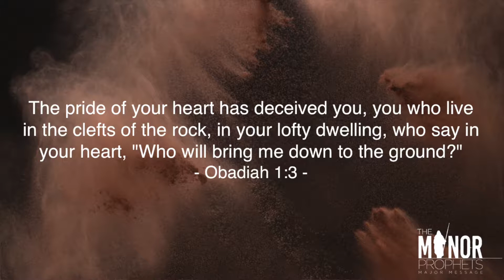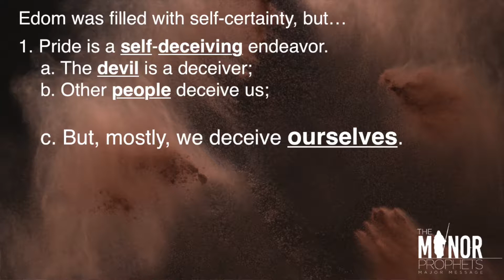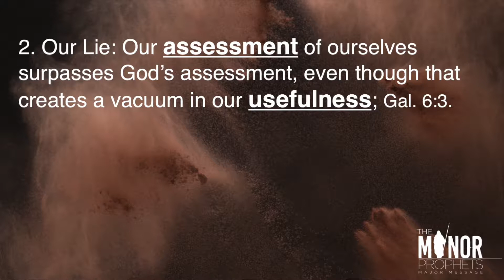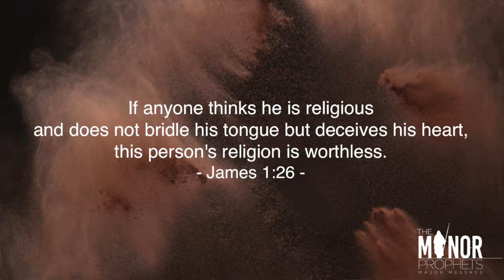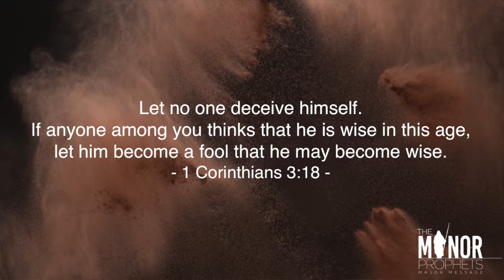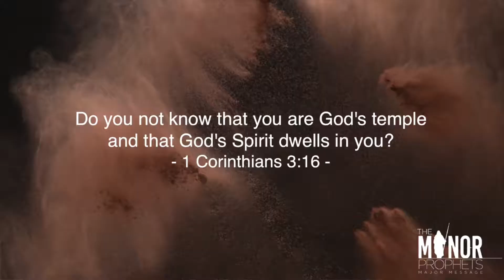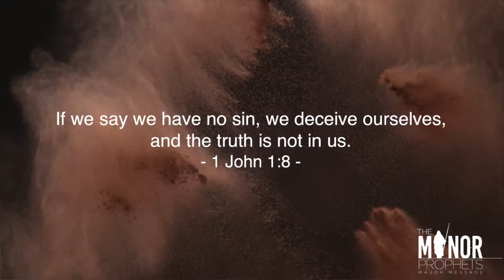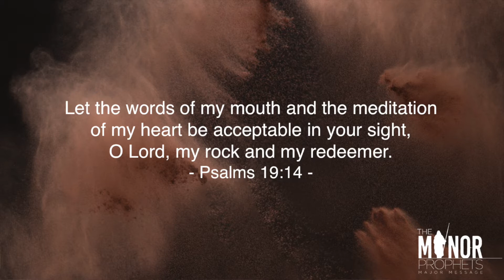Obadiah The Lies We Tell Ourselves